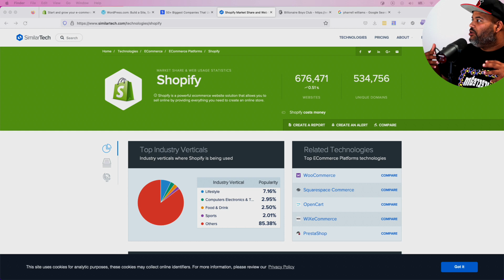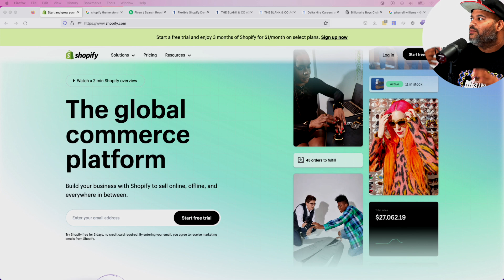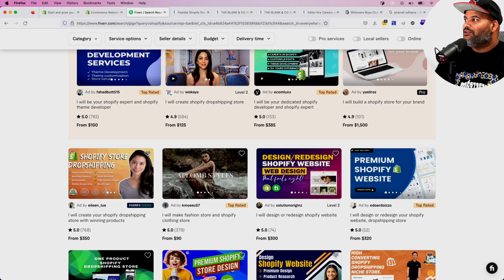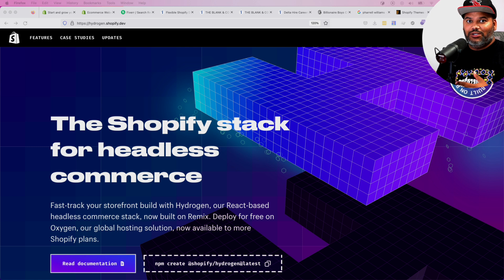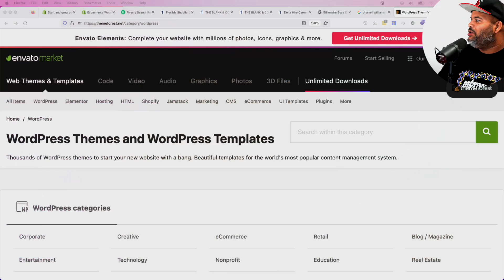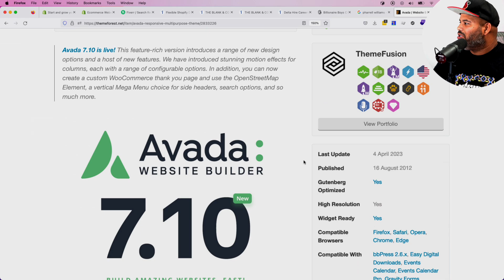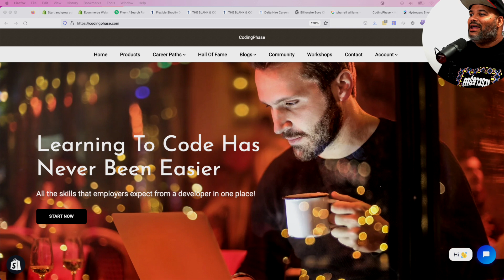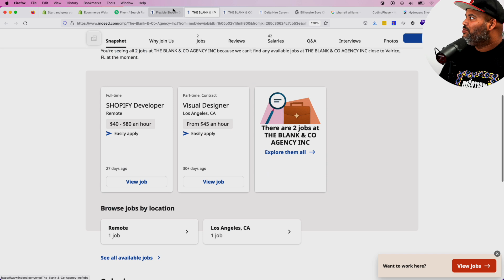Web Developer - Shopify Is The New Wordpress But 10x Better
In this video, we explore why Shopify has emerged as the new WordPress and why it's 10 times better. While WordPress has long been the go-to platform for creating websites, Shopify has quickly become the preferred choice for online businesses, and for good reason.

We'll delve into the key features that make Shopify stand out from WordPress, including its ease of use, scalability, and security. We'll also discuss how Shopify's robust e-commerce tools and integrations make it the perfect platform for online businesses looking to grow and succeed.

Whether you're a seasoned website builder or just getting started with online business, this video will give you valuable insights into why Shopify is the future of website creation and e-commerce. So, sit back, relax, and join us on this journey as we explore why Shopify is the new WordPress, but 10 times better